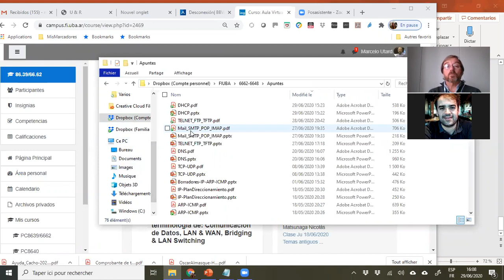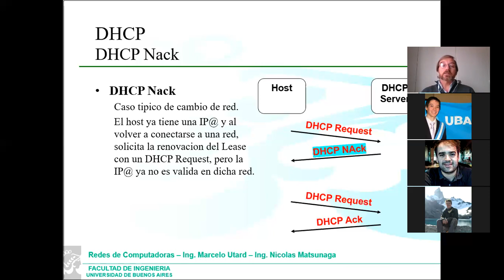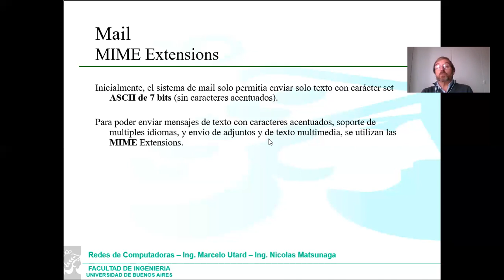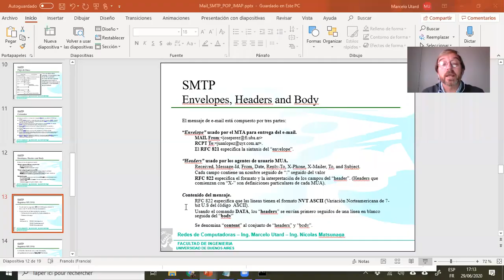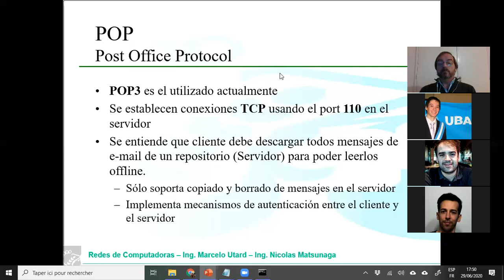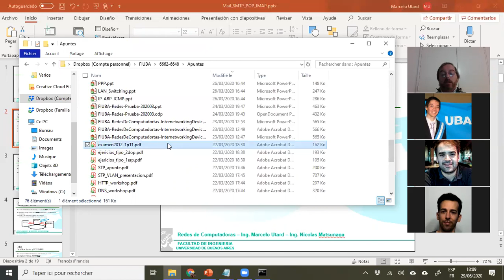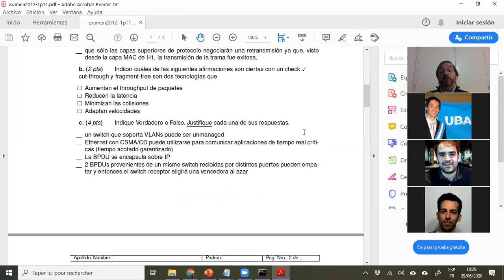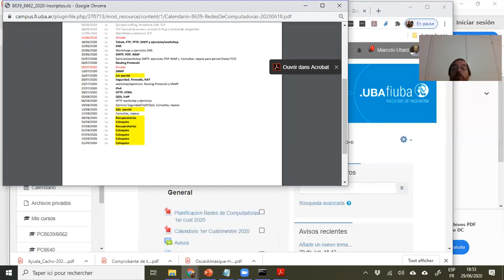FIUBA Redes de Computadoras Clase 20200629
DHCP, Mail, SMTP, POP, IMAP